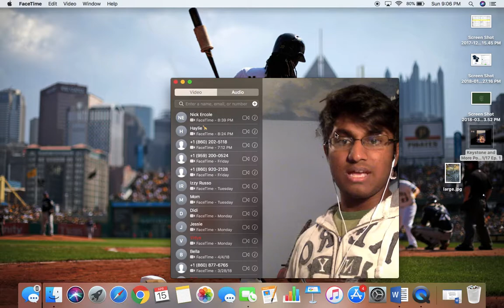Keystone and more Podcast 3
Nick and Millan rant mostly on the Flyers and Penguins matchup and talk a little about baseball.